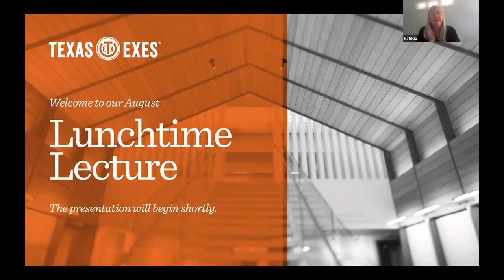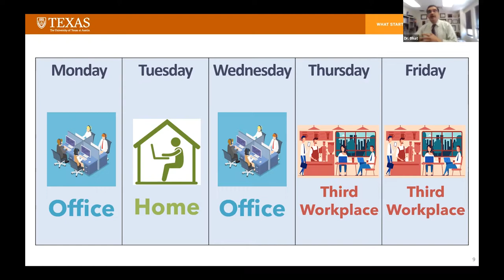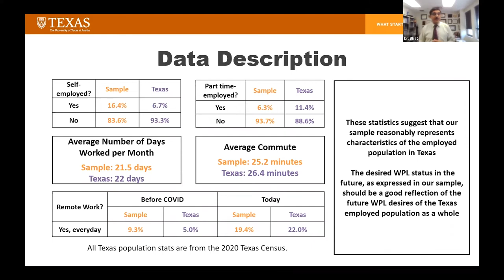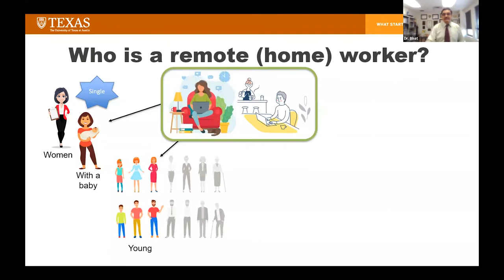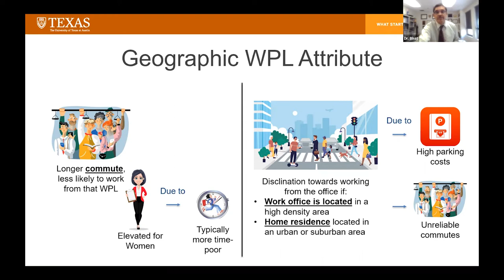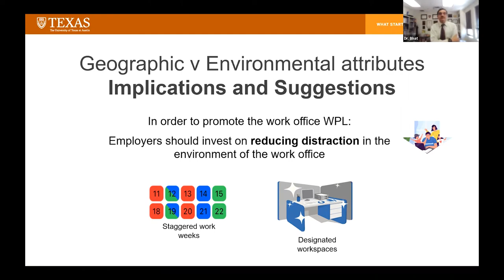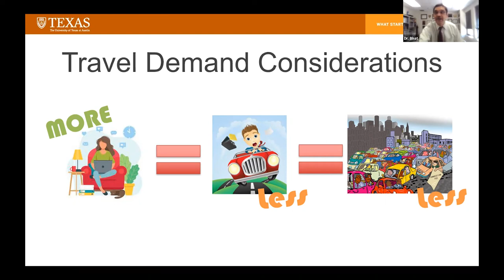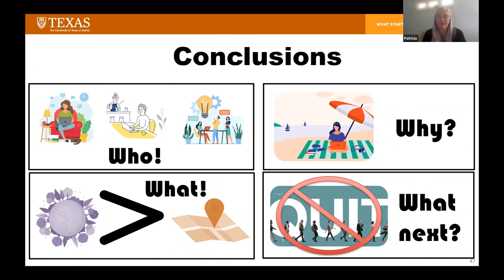Lunchtime Lectures | The Unpredictable and Evolving Future of Work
This lecture examines the unpredictable and evolving future of work by investigating the preferences of today's workforce. Much discussion is based on the binary choice of remote work or office work, but there are many hybrid arrangements that can work for both the worker and the organization. The analysis is based on a 2022 survey of future work preferences of employees residing in the state of Texas. Learn more about the implications for urban planners, homebuilders, employers, travel demand modelers, and a whole host of other businesses navigating this new normal.